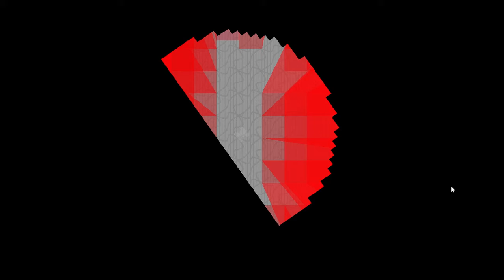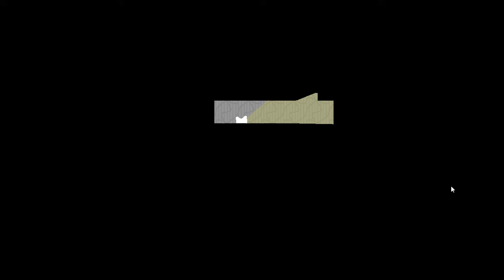First Mini game project in GMS(Heat, electricity detection test)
This is a fun way of showing what shaders + use of GMS2 is capable of.